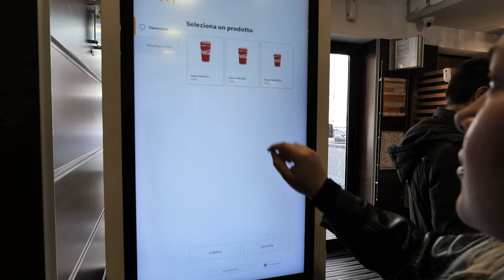EUR | CE SA VIZITEZI IN ROMA INAFARA DE COLOSSEUM???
Hey eu sunt Emma si azi am venit aici sa va arat si voua Roma pe care am cunoscut-o primavara aceasta, frumoasa, monumentala, dar foarte diferita de cea istorica!

Ati vizitat si voi Roma? Sau poate planificati sa o faceti?